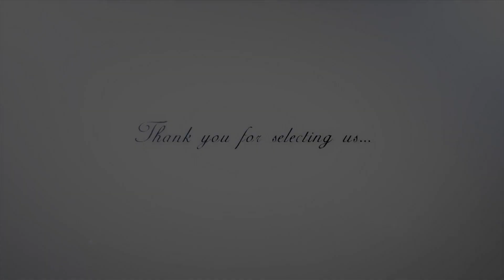Dasma Shqiptare ( Manuel & Veronika ) Nikon Production